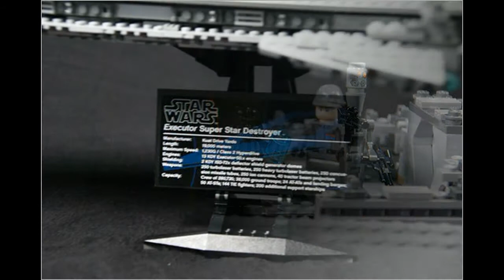Lepin 05028 Super Star Destroyer